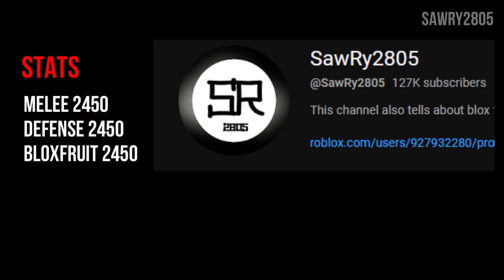『Paw + Godhuman + Human v4 』Combo And Bounty hunting | Blox fruits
00:00 Z2U
00:11 Bounty hunt
02:19 Info combo
02:57 Bounty hunt